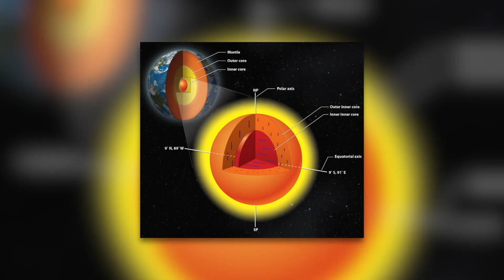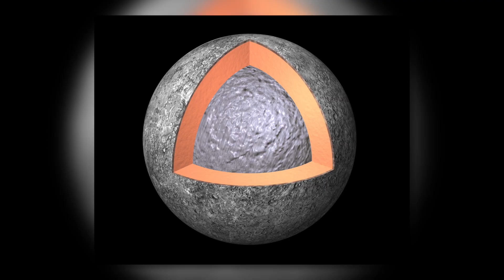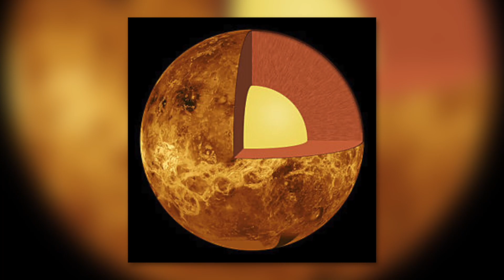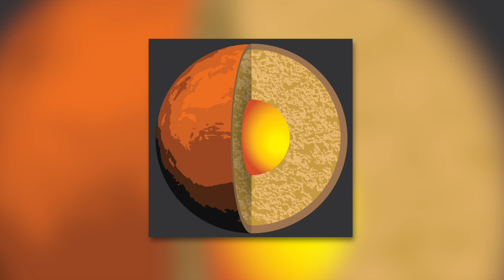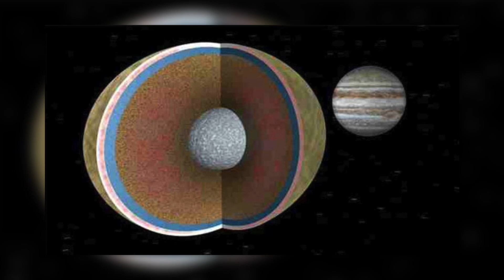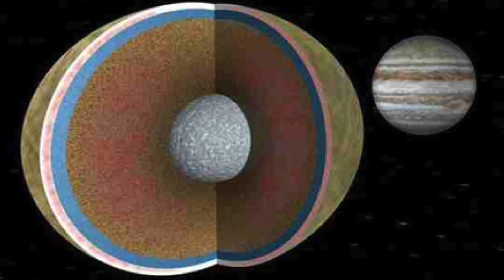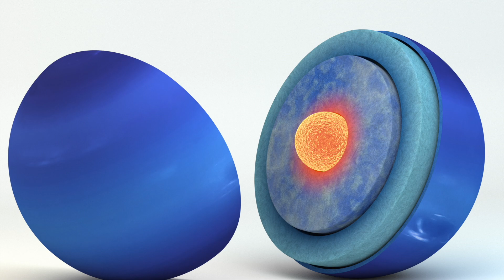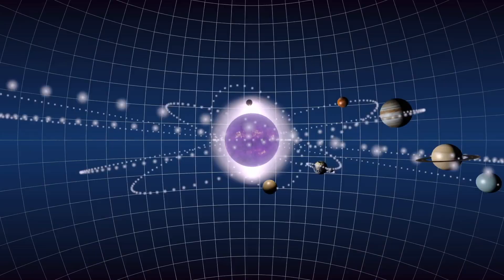Como é dentro dos planetas do nosso Sistema Solar?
Talvez você já esteja ciente de como é a nossa Terra por dentro. E talvez já tenha se perguntado como são os outros sete planetas do nosso sistema solar. O que tem no núcleo de Mercúrio, por exemplo, ou como seria Marte se você o abrisse em um corte transversal? No vídeo de hoje queremos chegar ao fundo desta questão e mostrar o que exatamente tem dentro dos planetas que se movem em nosso sistema solar.